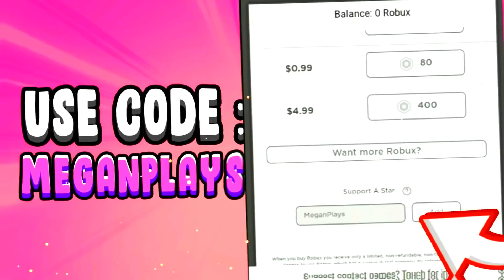MY CRUSH HAD A DARK SECRET IN BROOKHAVEN! ROBLOX BROOKHAVEN RP!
My crush had a DARK SECRET in Brookhaven! I can't believe he tried to keep this secret from me!